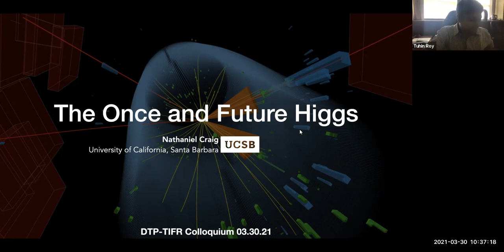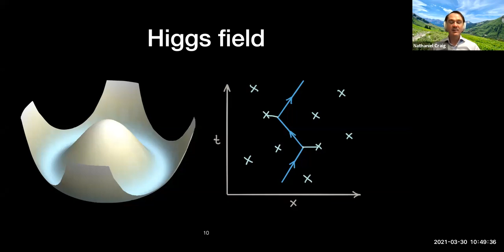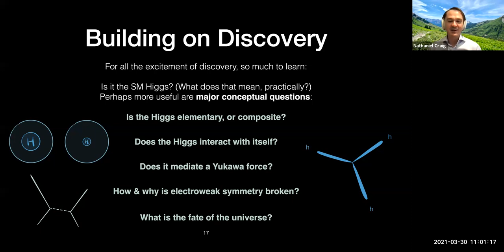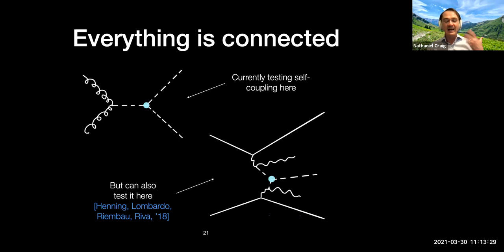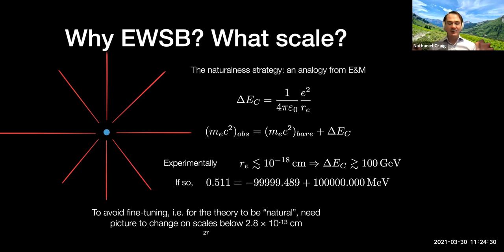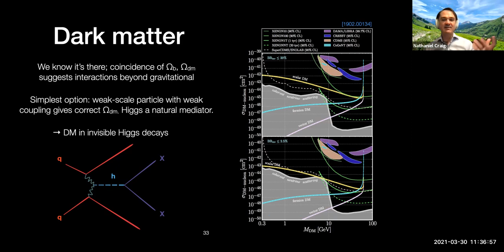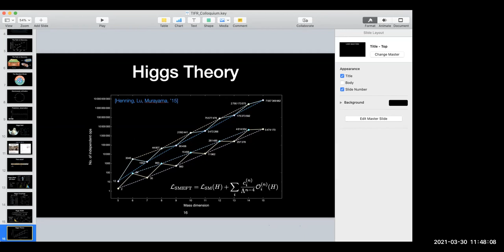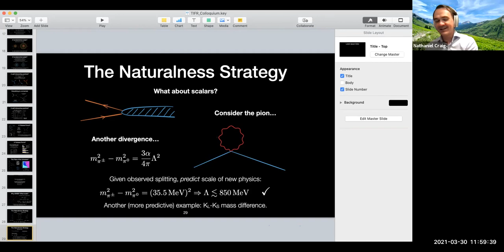"The Once and Future Higgs" by Prof. Nathaniel Craig (University of California, Santa Barbara)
The discovery of a Higgs boson at the Large Hadron Collider marks both the culmination of a decades-long quest for the final piece of the Standard Model and the dawn of a new era in the search for more fundamental physics. Yet the discovery of the Higgs poses far more questions than it answers, shaping the ongoing physics program at the LHC and motivating the next generation of particle accelerators. In this talk, I’ll illustrate connections between the Higgs boson and open questions in particle physics, survey recent theoretical and experimental progress in Higgs physics, and discuss the prospects for proposed Higgs factories that would succeed the
LHC.